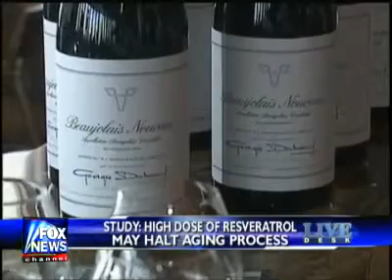Fountain of Youth?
A high dose of resveratrol may halt aging process.